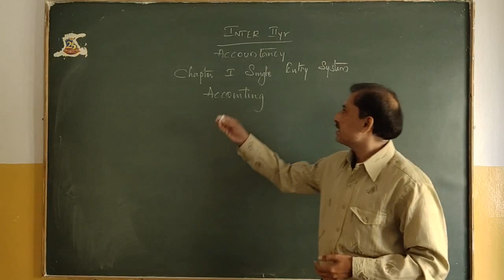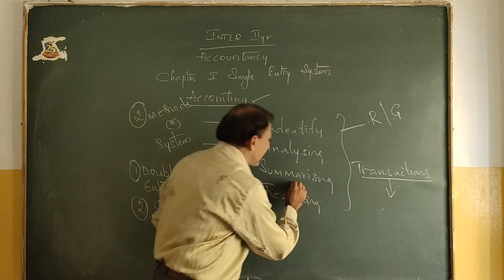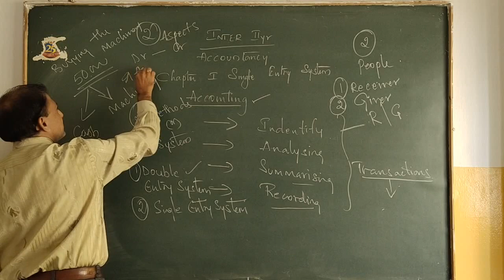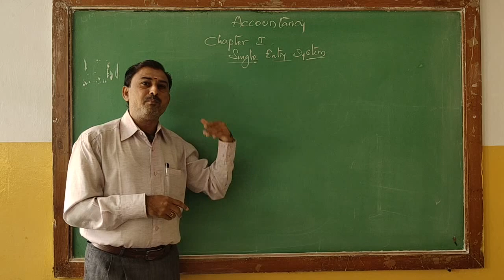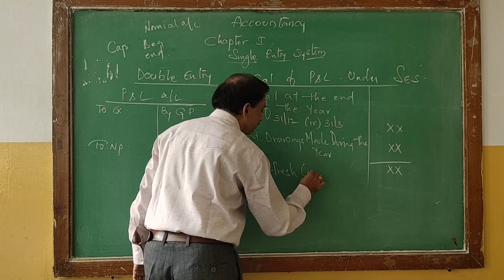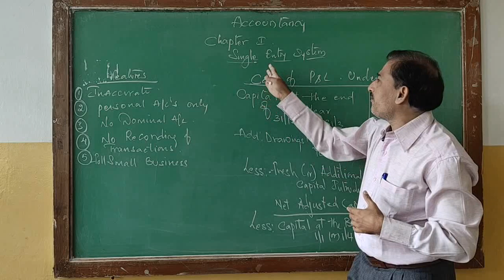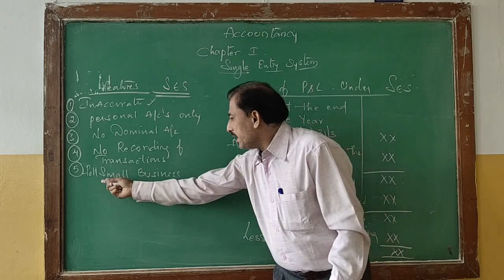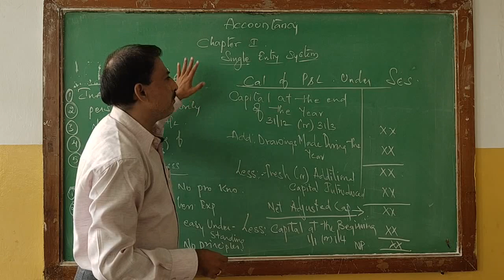SSVBC Inter 2nd year Class (Accountancy Chapter 1) By Anand Sir